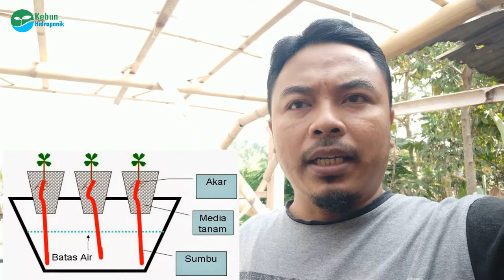kelebihan dan kekurangan hidroponik sistem wick botol bekas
Sistem wick adalah salah satu sistem hidrponik yang cukup murah karena bisa menggunakan media tanam dari bahan-bahan bekas yang mudah sekali didapat di sekitar rumah, seperti botol bekas air mineral aqua, box styrofoam nasi, box styrofoam bekas buah, dirigen bekas dan lain sebagainya.

Sistem ini sangat cocok untuk pemula yang masih dalam tahap belajar, walaupun murah sistem ini memiliki kekurangan tersendiri.

Kelebihan dan kekurangan sistem wick
Kelebihan sistem wick botol bekas

1. Murah
2. Bisa memanfaatkan barang-barang bekas yang banyak tersedia di rumah.

Kekurangan
Kekurangan dari sistem wick ini adalah Sulit dalam pemeliharaan
1. Repot dalam memberikan oksigen ke dalam genangan air nutrisi, kecuali jika ada tambahan dana bisa membeli aerator.
2. Sulit dalam mengisi ulang air nutrisi ketika surut, tentu saja jika surut maka kita harus satu-persatu mengisi setiap wadah yang digunakan sistem wick dengan air nutrisi.
3. Sulit dalam meningkatkan PPM, ya kita harus ukur satu-satu setiap wadah ketika hendak menaikan ppm, tentnya jika wadah banyak maka kita akan kerepotan.
4. Berpotensi terserang hama busuk akar, jika kurang telaten bisa menyebabkan hama busuk akar karena air tergenang sementara suhu air tinggi.

4. Hasil panen kadang kurang maksimal, biasanya kurus dan kerdil dikarenakan kurangnya oksigen pada air nutirisi.